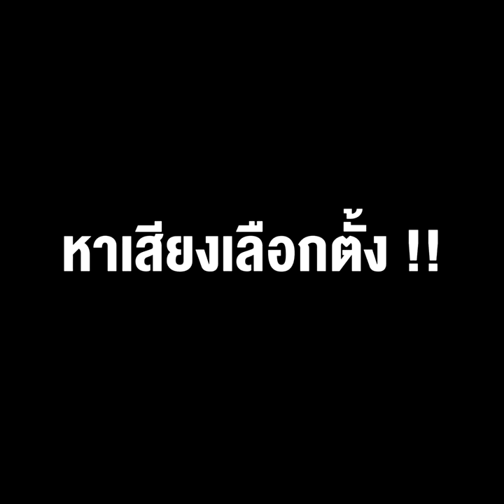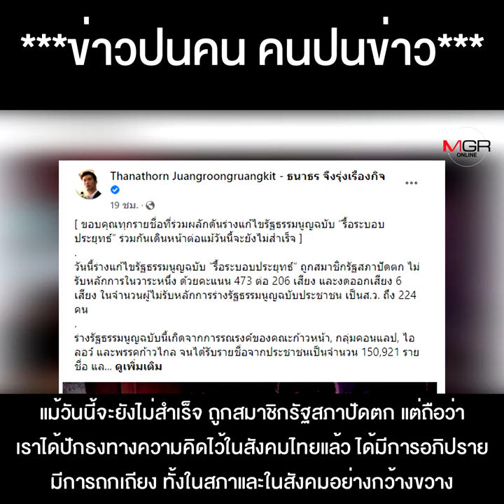เจ้าของตัวจริง ร่าง รธน.ที่ถูกคว่ำ ประกาศสานต่อ ชูเป็นนโยบายพรรค หาเสียงเลือกตั้ง !!